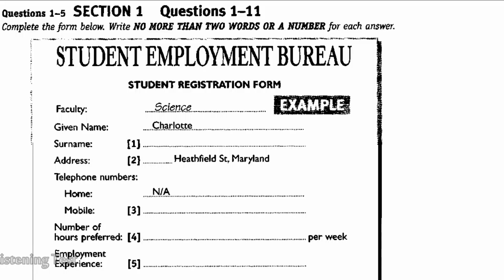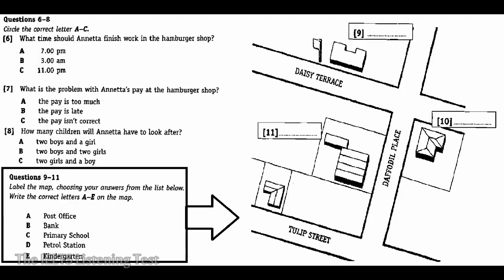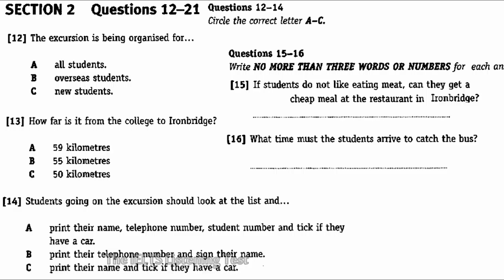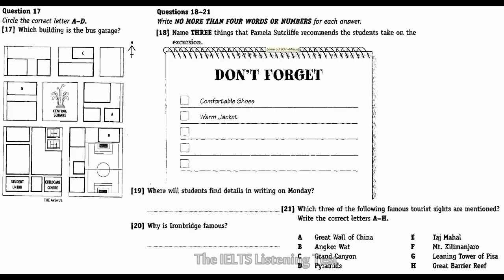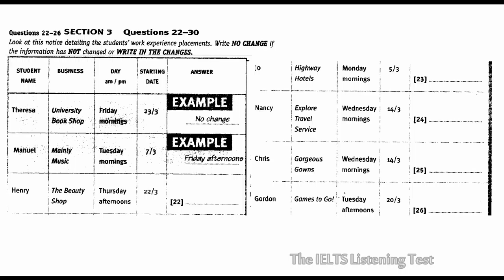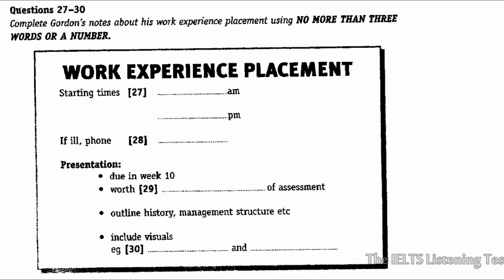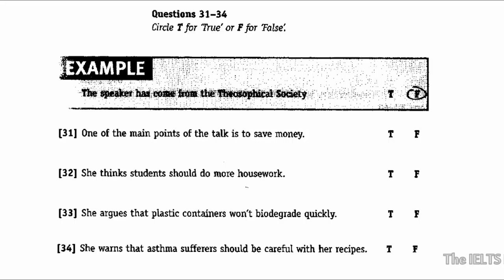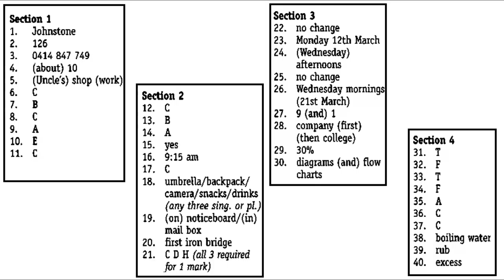IELTS LISTENING PRACTICE TEST 2018 WITH ANSWERS PART 8